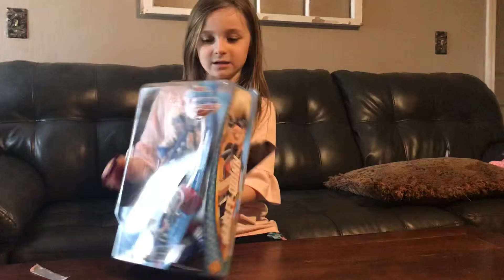Attempt at Opening Harley Quinn